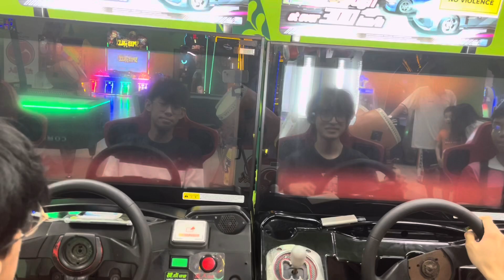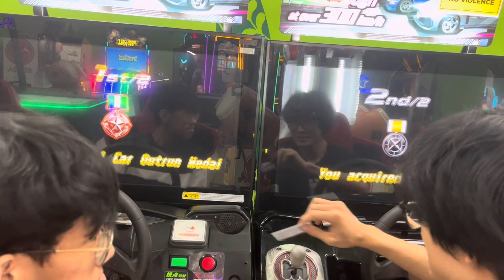Wmmt6rr Free Solo Battle Part 3 （1/5）